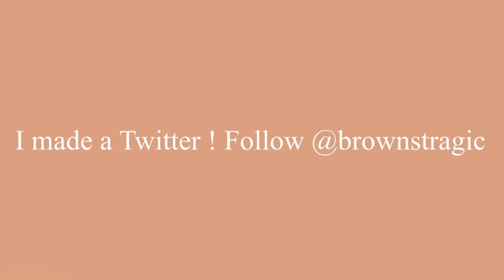That Video Will NOT Change How You See Eren | Brownscast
We all read the same manga and there are some objective truths